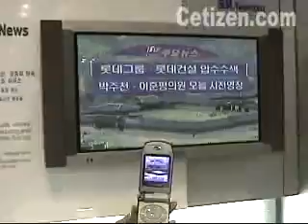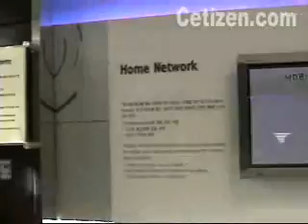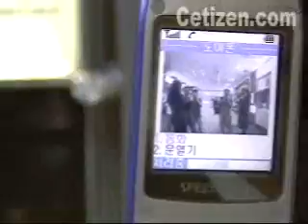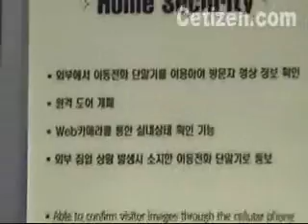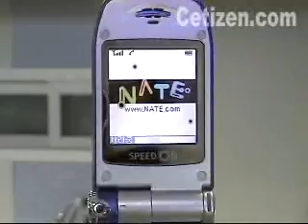SK Telecom 홍보관 방문기 SKT 홍보관[2]